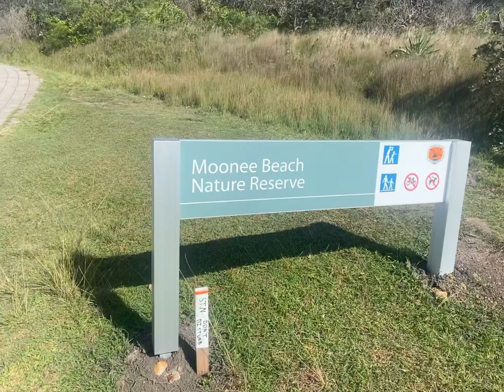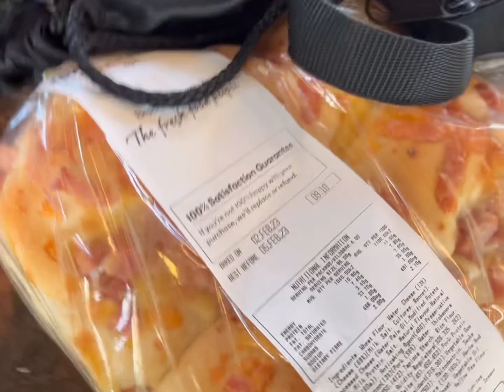Einen Tag einfach mal entspannen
Wir haben uns entschieden einen weiteren Tag am Emerald Beach zu bleiben und nichts zu tun. Da Isa heute Geburtstag hat waren wir einkaufen damit ich ihr am Abend was leckeres koche. Den restlichen Tag hängen wir nur am Pool und Strand ab.